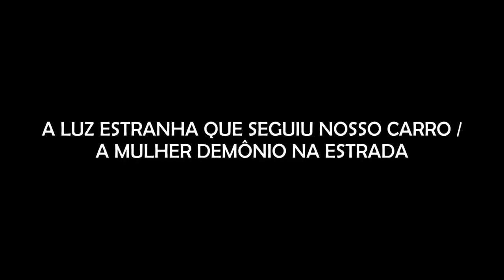MINHA EXPERIÊNCIA EM SETEALÉM; A MULHER DEMÔNIO NA ESCADA; N.S. ACOMPANHOU MINHA AVÓ e + relatos!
00:00 - 01:32 - Introdução

01:33 - 16:07 - O Direito a Espera

16:08 - 21:07 - Minha Experiência em Setealém

21:08 - 27:14 - Espírito no Ombro - A Cura

27:15 - 42:57 - O Corpo

42:58 - 45:54 - Passos na Casa da Minha Avó

45:55 - 51:56 - A Luz estranha que seguiu nosso Carro/ A mulher demônio na escada

51:57 - 55:42 - Nossa Senhora acompanhou minha Avó

55:43 - Lobisomem

Agradecimento Especial aos Membros:

Adelaini Lopes
Aline Cavinato
Aline Maciel
Alisson Salazar
Ana Gabriela Guimarães
Angela Silva Angela
Autismo na ponta da língua
Bárbara Pinho
Barbara Thomaz
Bellatrix Lestrange Black
Bruna Mirelle Luz
Bruno Cruz
Carol Amorim
Cláudia Santos
Cris Paiva
Danieli De Jesus
Daniela De Oya
Danieli Pereira
David Alex Sandro
Edu!
Elisa Dartora
Ellen Reisalves119
Emily Varjak
Eveline Kep
Felipe Gruber
Fernanda Costa
FRANCISCO LINO BAZILIO
Giselle Luqueci
Gustavo Albuquerque
Helena von Tiesenhausen de Souza Carmo
Henrique Cabral Amorim
Inaiara e Willian Santos
Ismael Pagani
Issara Carmen
Jana D. Munin
Jovanka Valenzuela
Juliana Lima
Landry Rissas Silva
Leh Creato
Len Lima
Leonardo Halfeld
Lina Maria Oliveira Matusevicius
Livia Guerra
Luana Vieira
Lucius Heuser
Luis GatoPreto
Mag Lorenna
Márcia Formagi
marcia okubo
Maria Ribeiro
Mari Silva
Marizilda Fonseca
Marta Ferroni
Metolsqui
Micheli Catoia
Newton N
Núbia Cristiane Santos
Patrícia Conde
 Patty & Ricardo
Pereira Stéphanie
Priscila Galdeano
Priscila Silva
Rita Laplagne Cardoso
Rodrigo Santos
Segredos de um tarólogo
SHEILA GARCIA
Silvia Camargo
Stefani Alves
Talita Carvalho
Tatiana Guimarães

CONHEÇA A LOJA OFICIAL DO CANAL ASSOMBRADO!

ENVIE SEU RELATO PARA:
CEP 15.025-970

- INSTAGRAM ANA: ana_lazafornaza
- INSTRAGRAM MATEUS: mateus_fornazari
- INSTAGRAM DO CANAL: assombrado_oficial
- INSTAGRAM DA LOJA ASSOMBRADA: loja_assombrada_oficial